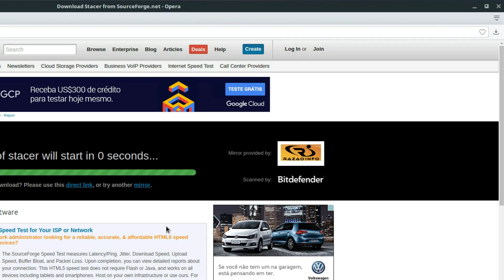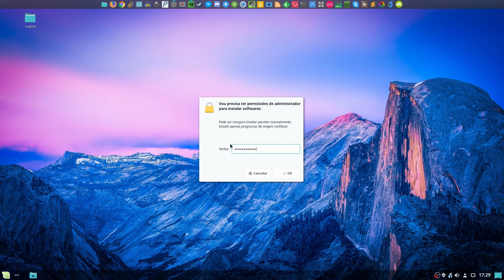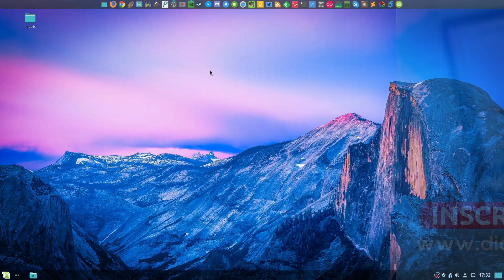STACER - Um OTIMIZADOR para distros LINUX - Diolinux DROPS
O Starcer é um programa útil para facilitar tarefas rotineiras de manutenção nas distribuições Linux, como limpeza de pacotes ja instalados em cache, logs do sistema, entre outras coisa. Além disso, o Starcer também te ajudar a controlar os aplicativos e processos que iniciam junto com o sistema, garantindo que você possa otimizar a inicialização do seu computador; outra função interessante é de poder remover pacotes do sistema, além de fazer uma contagem para que você saiba quantos pacotes você tem instalado no computador.